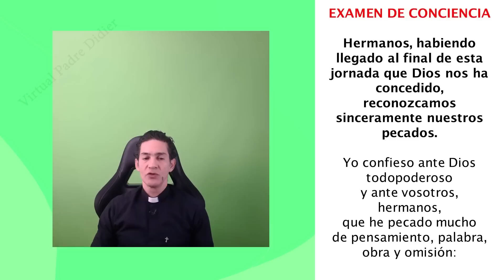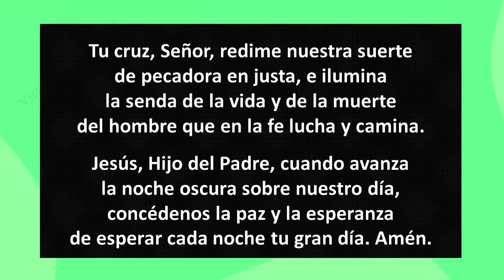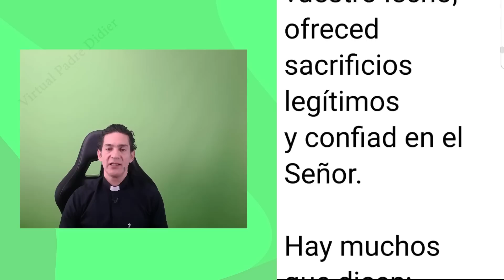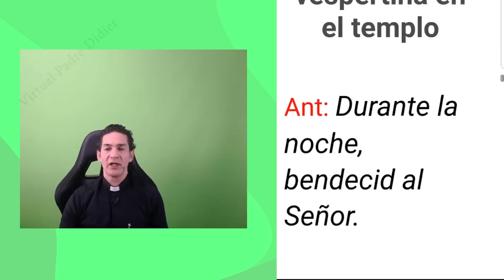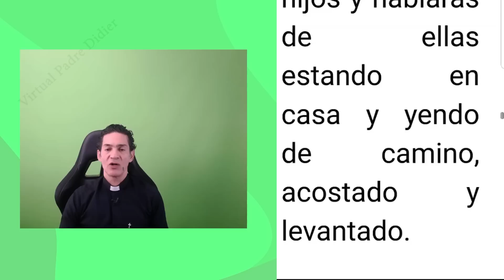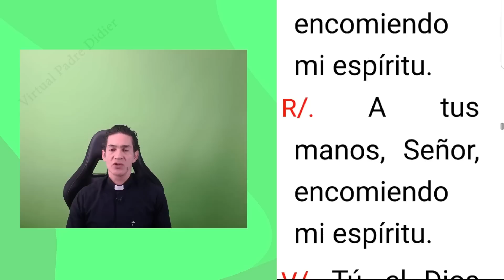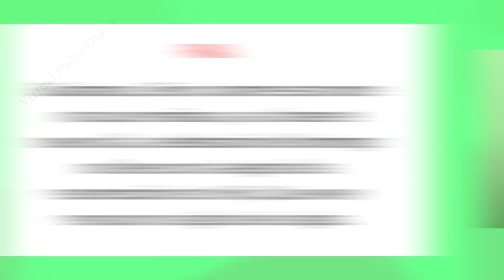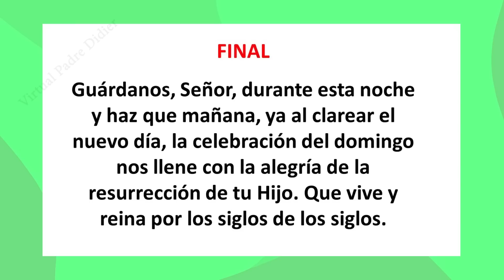COMPLETAS DE HOY SÁBADO 4 FEBRERO 2023. ORACIÓN DE LA NOCHE. Padre Didier